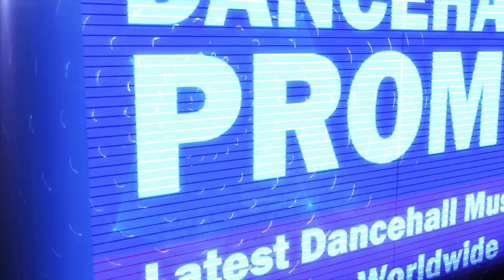Blak Ryno - Who Trick Dem (Defend Popcaan & Diss Mavado & Alkaline) - September 2016